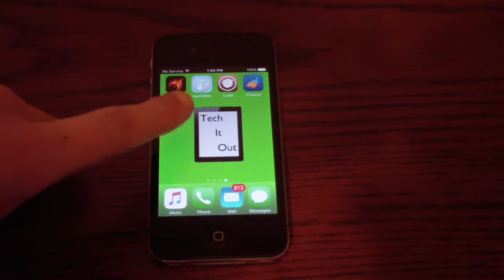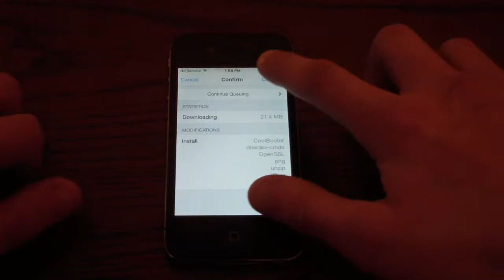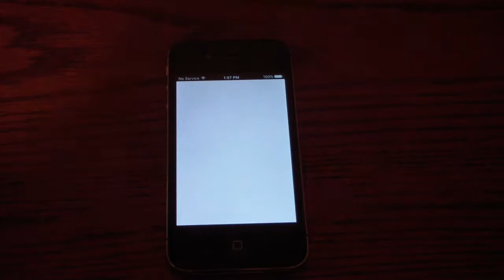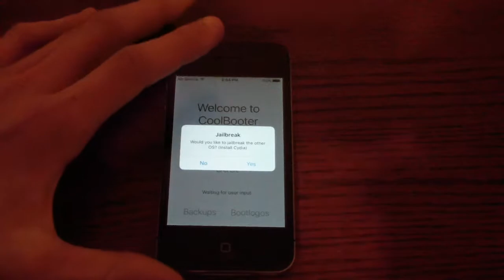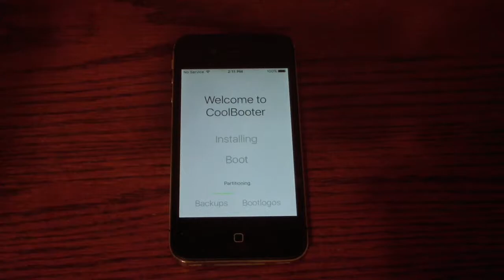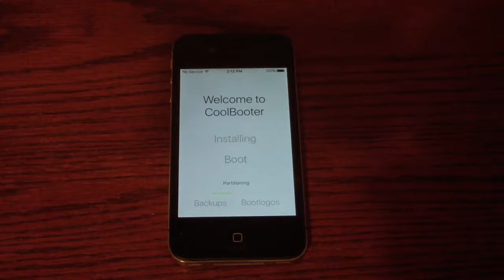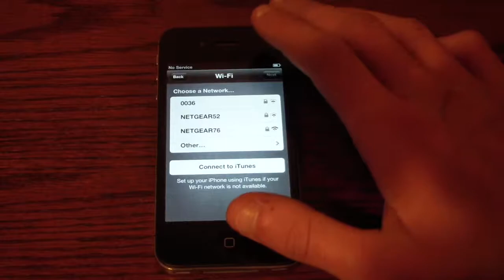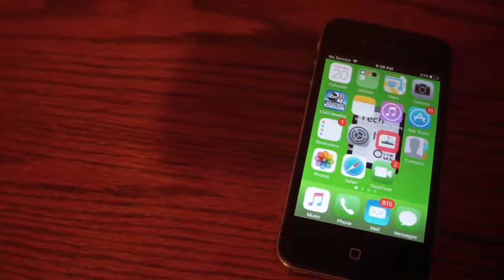How to Dualboot Any iPhone Semi-Untethered Using Coolbooter!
Please note you must be on iOS 5 or above and on a 32 bit device (iPhone 3g-5c, iPod Touch 3-5, ipad 1-4,)